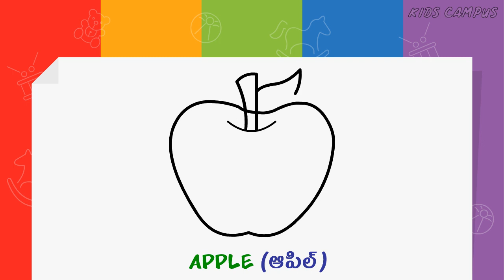How to Draw Apple | Coloring | Telugu Moral Story's I Podupu Kathalu | Telugu Padyalu | Kids Campus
How to Draw a Apple and Coloring | Telugu Moral Story's I Podupu Kathalu | Telugu Padyalu | Kids Campus | Drawings